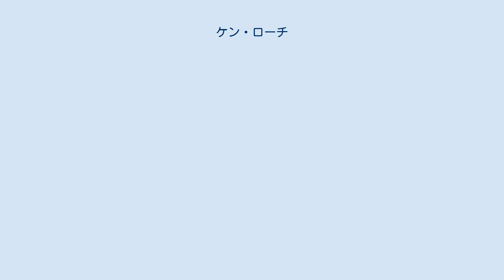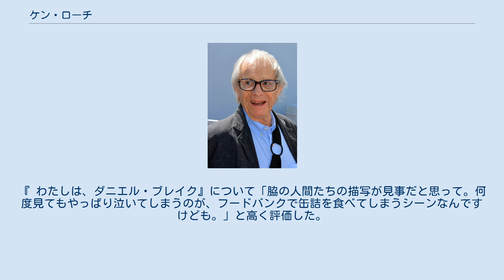ケン・ローチ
ケン・ローチ （Ken Loach, 本名：ケネス・チャールズ・ローチ／Kenneth Charles Loach, 1936年6月17日 - ） は、イギリスの映画監督・脚本家。
政治活動に熱心で、労働者階級や移民、貧困などの社会問題に焦点を当てた作品を製作している。
 1936年6月17日、イングランド・ウォリックシャー州ヌニートンで生まれた。
イギリス空軍に2年間従軍した後、オックスフォード大学のセント・ピーターズ・カレッジで法律を学んだ。
在学中はコメディ・グループのオックスフォード・レヴュー (The Oxford Revue) に俳優として参加していた。
卒業後の1962年、BBCに入社し、テレビシリーズの演出を務めた。
 1967年、長編『夜空に星のあるように』で監督としてデビューした。
2作目の『ケス』（1969年）は英国アカデミー賞作品賞と監督賞にノミネートされた。
しかし、社会問題への市民の関心の低さや政治的な検閲が原因となり、1970年代から1980年代にかけて長い不遇時代を過ごした。
 1990年代に入り、労働者階級や移民を描いた作品を立て続けに発表。
そのうち『ブラック・アジェンダ/隠された真相』（1990年）と『レイニング・ストーンズ』（1993年）がカンヌ国際映画祭審査員賞、『リフ・ラフ』（1991年）と『大地と自由』（1995年）がヨーロッパ映画賞作品賞を受賞し、国際的に評価されるようになった。
1994年には第51回ヴェネツィア国際映画祭で栄誉金獅子賞を受賞した。
 2003年、高松宮殿下記念世界文化賞の映像・演劇部門に選出された。
ローチは、この賞のスポンサーが右派メディアであるフジサンケイグループであり、主宰者であった日本美術協会会長の瀬島龍三は当時の首相中曽根康弘のブレーンであることも知っていたが、敢えてこの賞を受けた。
ローチはこの賞金の一部を日本のどこか適当な労働運動に寄付したいと考え、国鉄分割民営化に反対したためにJRから締め出された闘争団を勧められて、ここに寄付した。
ローチはイギリス国鉄の民営化で、労働条件の切り下げやリストラに揺れる労働者を描いた『ナビゲーター ある鉄道員の物語』（2001年）を発表しており、かねてから民営化反対論者であった。
ローチは「中曽根などからの賞金を受け取って、その金を中曽根が進めた国鉄分割・民営化に反対して闘っている人にカンパするのはなかなかいい」と発言した。
 2006年、『麦の穂をゆらす風』が第59回カンヌ国際映画祭に出品され、69歳、13回目の出品で初のパルム・ドールを受賞した。
2014年には第64回ベルリン国際映画祭で金熊名誉賞を受賞した。
2016年、第69回カンヌ国際映画祭で障害者差別を背景に雇用支援金（英国の障害年金に相当）の現状を描いた『わたしは、ダニエル・ブレイク』で2度目のパルムドール受賞を果たした。
 政治的には労働党左派で、長く党員だった。
トニー・ブレア党首の中道路線（「第三の道」）に反発して離党したが、左派のジェレミー・コービンが党首になると復党した。
しかしコービンが失脚すると、2021年8月14日、キア・スターマー執行部は、先に反ユダヤ主義を理由に除名した者達と縁を切らなかったことを理由に、ローチを除名した。
スターマー党首は党内最左派の4派閥を禁止する見込みで、反ユダヤ主義を大義名分とした左派粛清の一環という非難が上がった。
ローチは「粛清の犠牲になった良き友人や同志たちと共にあることを誇りに思う。確かに魔女狩りが行われている……」と表明した。
 左翼を任じ、一貫して労働者階級や第三世界からの移民たちの日常生活をリアリズムに沿って描いている。
作品のスタイルとしては、俳優の自然な演技を引き出し、リアルな状況を作り出すことを重視している。
そのため、シーンは最初から順番に撮影し、時には即興演技に委ねたり、脚本製作時に結末を意図的に執筆しないこともある。
有名俳優以上に若い才能を好む傾向にある。
 「師匠」と仰ぎ「最も尊敬している」「本当にユーモアがある」と2019年9月17日放送NHK『クローズアップ現代』の対談で語った。
『 わたしは、ダニエル・ブレイク』について「脇の人間たちの描写が見事だと思って。何度見てもやっぱり泣いてしまうのが、フードバンクで缶詰を食べてしまうシーンなんですけども。」と高く...